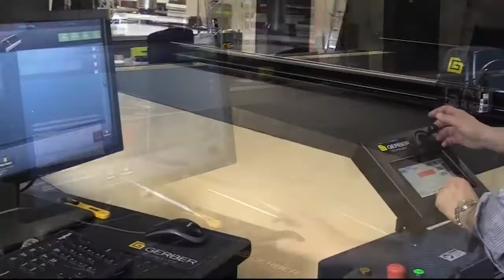Z1 SuperWide Application Video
The 3.4 meter GERBERcutter Z1 SuperWide is the newest member of the Z1 family, enabling those in challenging technical textile markets to excel in producing a wide range of high-quality output.